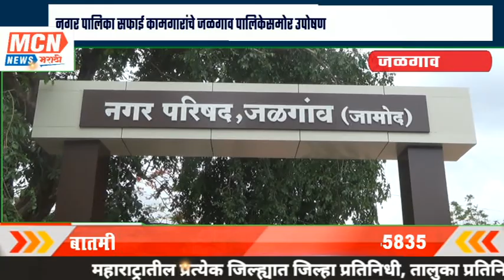नगरपालिका सफाई कामगारांचे जळगाव पालिकेसमोर उपोषण..